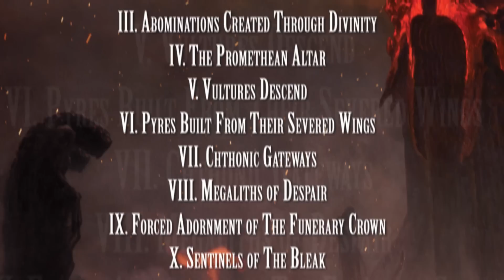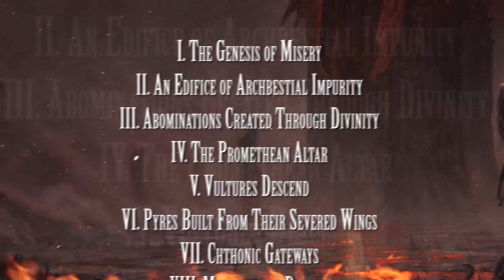DISENTOMB - An Edifice of Archbestial Impurity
"An Edifice of Archbestial Impurity" comes from the DISENTOMB album, MISERY, available for worldwide pre-order